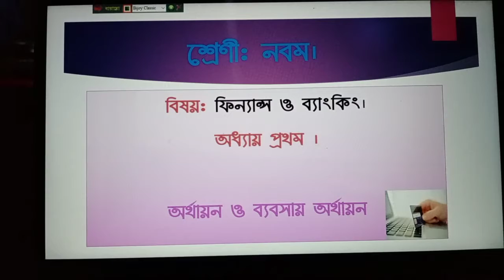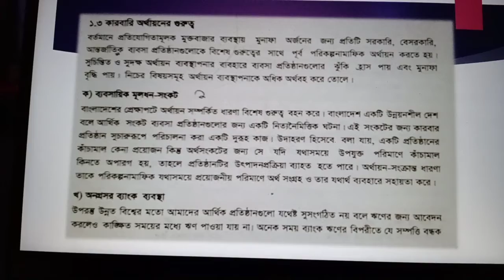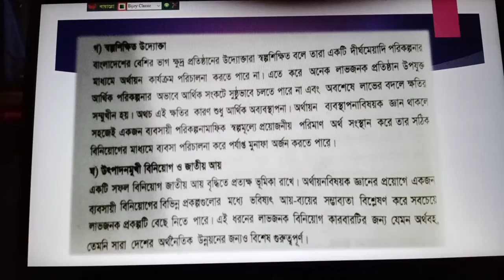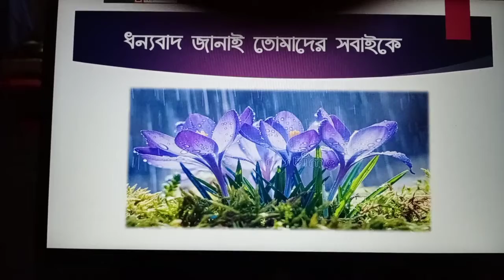১৯/১০/২০২০.শ্রেনীঃ৯ম।বিষয়ঃফিন্যান্স ও ব্যাংকিং।অধ্যায়ঃ১ম।